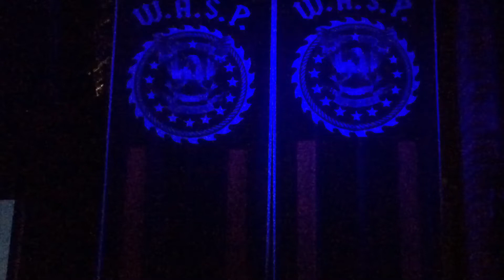W.A.S.P - Chainsaw Charlie (murders in the New Morgue)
W.A.S.P - Chainsaw Charlie (murders in the New Morgue) 28.9.17